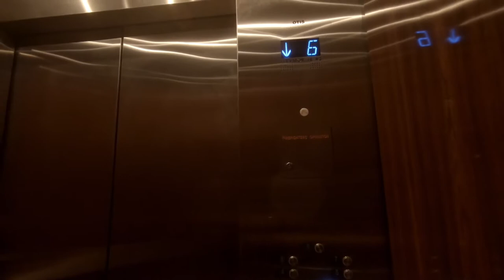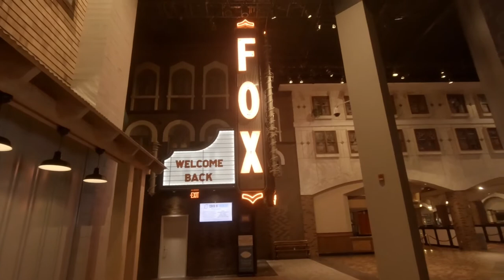Foxwoods / Pandemic 2020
Walk around Foxwoods Casino during the on going Pandemic of 2020